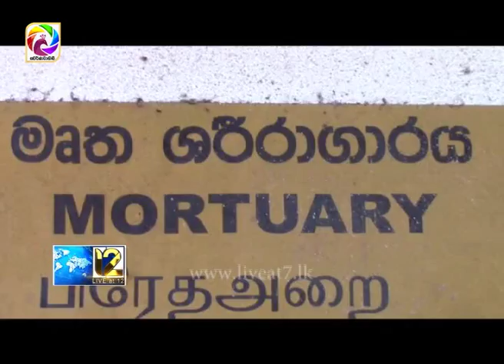මතුගම පහරදීමකින් අයෙක් මරුට